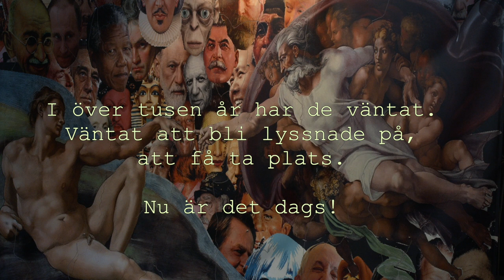trailer "Hildegard och Ingegerd - att överleva historien"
teater kvinnor historia nutid inspiration lunchteater Hildegard och Ingegerd
Hildegard von Bingen och Storfurstinnan Ingegerd
urpremiär september 2019. Text Olivia Bergdahl, medverkande Annika Nordin och Tinna Ingelstam